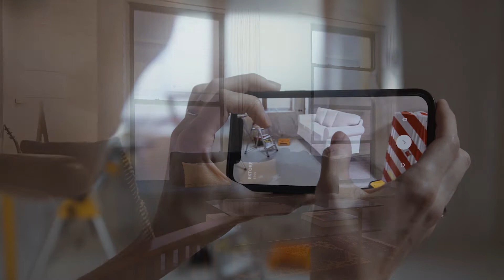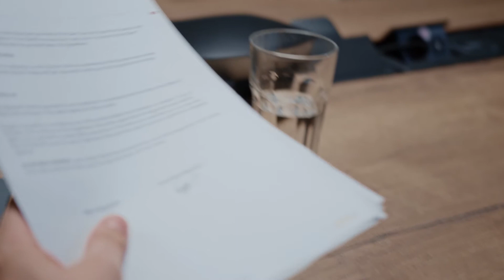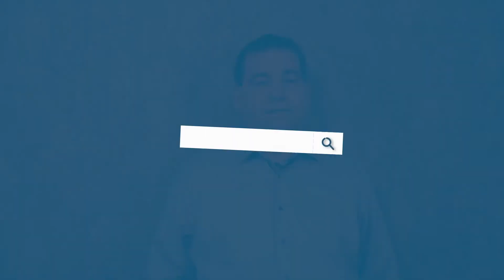8 Argumente, wieso die Zusammenarbeit mit einem Immobilienmakler hilfreich und sinnvoll ist.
DIESES VIDEO
Sie möchten Ihre Immobilie verkaufen, kennen sich jedoch auf dem Immobilienmarkt nicht aus und fragen sich, was Sie beachten sollten, um den optimalen Preis zu erzielen? Sie wünschen sich einen entspannten Verkaufsprozess und einen rechtssicheren Vertragsabschluss? Ein Fachmann aus der Immobilien-Branche kann Ihnen diese Dinge garantieren. In diesem Video zeige ich Ihnen 8 Gründe, die für die Zusammenarbeit mit einem Immobilienmakler sprechen.

Sie wollen lieber privat verkaufen? Eine Schritt-für-Schritt-Anleitung, geschrieben von einem echten Immobilienmakler, erhalten Sie

ÜBER GERHARDTS IMMOBILIEN
Wir sind ein mittelständisches Maklerbüro mit Sitz in Brüggen am Niederrhein. Seit 1997 betreuen wir unsere Kunden beim Verkauf und Kauf von Immobilien. Ob Sie eine Immobilienbewertung benötigen, Unterstützung bei der Vermietung brauchen oder einen Partner für Ihren Hausverkauf suchen, wir stehen Ihnen zur Seite. Wir sorgen für eine ehrliche und transparente Kommunikation, für nachhaltig erfolgreiche Verhandlungen und für sichere Verkaufsabschlüsse.

Arndt Gerhardts ist nicht nur der Inhaber des Unternehmens, sondern auch leidenschaftlicher Immobilienmakler und ausgebildeter Gebäudeenergieberater. Hier bei YouTube erzählt er von seinen Erfahrungen in der Immobilienbranche, gibt Tipps zum Hausverkauf und beantwortet Ihre Fragen rund um das Thema Immobilien.

MEHR INFORMATIONEN
Weitere informative Beiträge zum Thema Immobilien finden Sie auch auf unserem Blog

Sie suchen nach einer Investition, die sich lohnt? Dann schauen Sie hier vorbei

Gerne können Sie uns unter den folgenden Angaben kontaktieren.